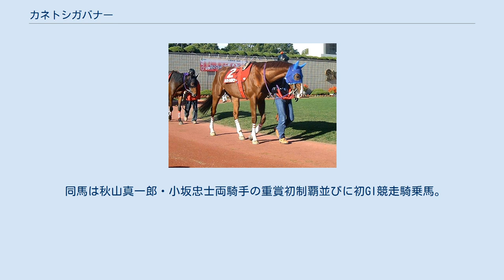カネトシガバナー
カネトシガバナーは日本の競走馬。
神戸新聞杯・東京ハイジャンプなど、平地・障害双方の重賞を制した。
馬名の由来は冠名「カネトシ」に英語で理事・頭取・重役等を意味する「governor」。
 夏の上がり馬として1998年秋のクラシック戦線に参戦。
前哨戦となる神戸新聞杯にてキングヘイローら春の実績馬を抑え重賞初制覇、菊花賞こそ距離に対応できず8着に終わるも適距離に戻った愛知杯を制し2度目の重賞勝ちを収める。
 古馬となってからは相手なりに走るものの勝ち星からは遠ざかり、オープン特別で僅か1度連対したのみに留まる。
2001年平地時代晩年には2桁着順も目立ち初め、新境地となるダート戦でも結果を出せずそのまま障害転向となった。
 その障害初戦で早々と勝ち名乗りを上げるとその勢いで東京ハイジャンプを制し平地・障害両方にて重賞勝利を記録、その後も障害路線の一員として2003年まで出走を続けた。
 引退後は日高スタリオンステーションにて種牡馬として供用されるが特筆すべき産駒は無く2008年を以って種牡馬登録を抹消、野深スタリオンステーションにて使役馬として繋養されている。
 同馬は秋山真一郎・小坂忠士両騎手の重賞初制覇並びに初GI競走騎乗馬。
さらに三石川上牧場初の重賞獲得馬でもある。